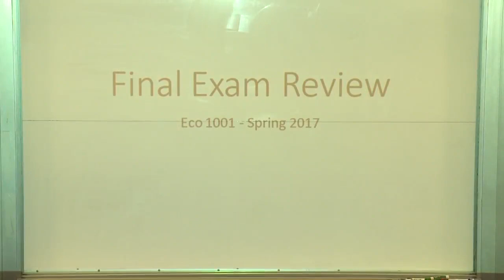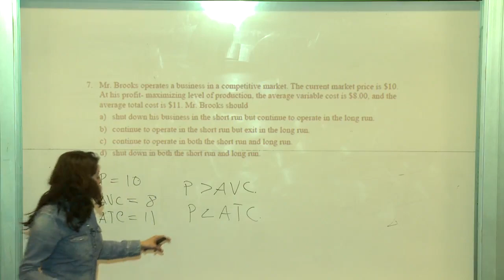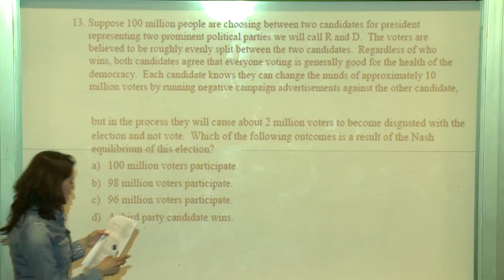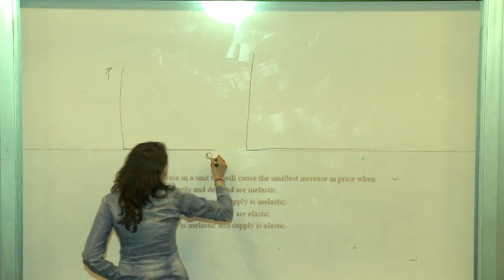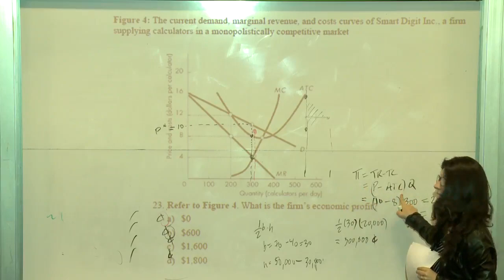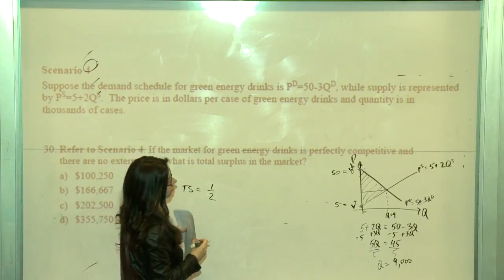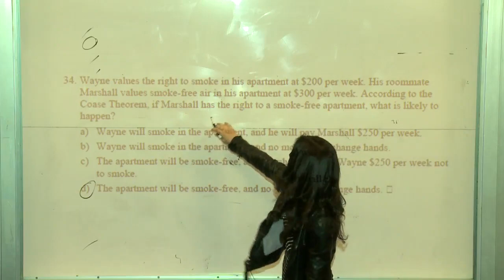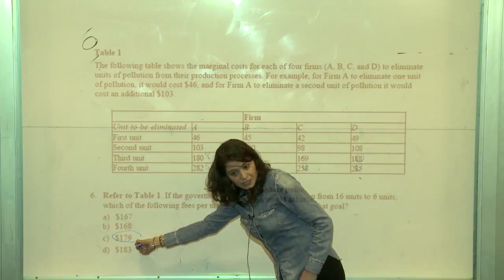Spring 2017 Final exam review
00:00:00 Question #1
00:05:36 Question #2
00:07:22 Question #3
00:11:57 Question #4
00:14:14 Question #5